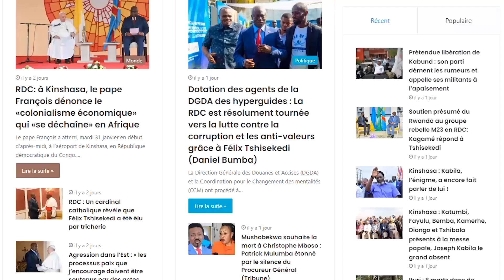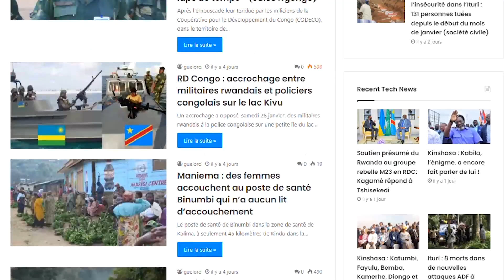Kameni - Ce Que Vous Ignorez lui ★ Lifestyle ★ Net worth★ Biographie ★ Famille